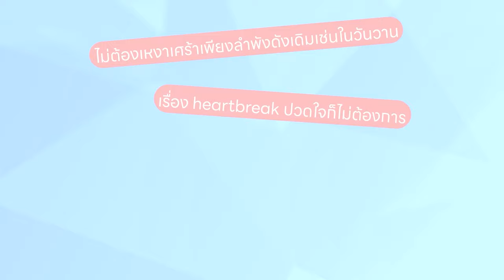Partner Covered by TAKOPERO 🌸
Ins : Kami髪
Lyrics : somsri , Aisha